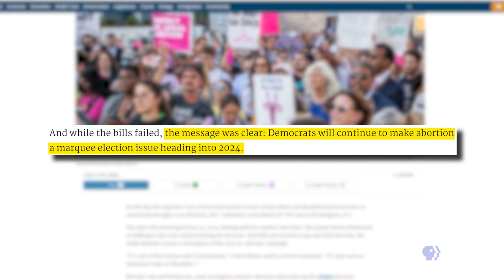Nevada Week S5 Ep52 Clip | Dobbs Decision and Nevada Politics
A look at how Nevada’s lawmakers have reacted to the Dobbs decision, and how it will impact our state’s upcoming election.